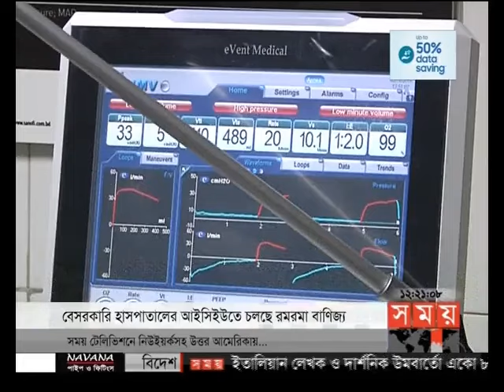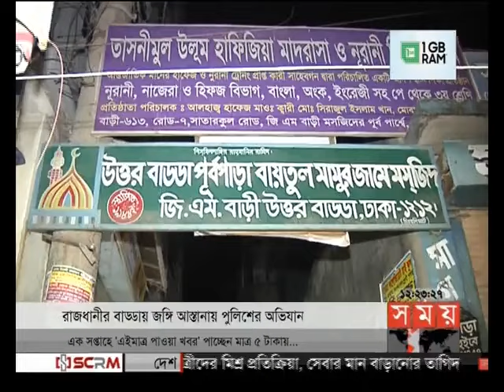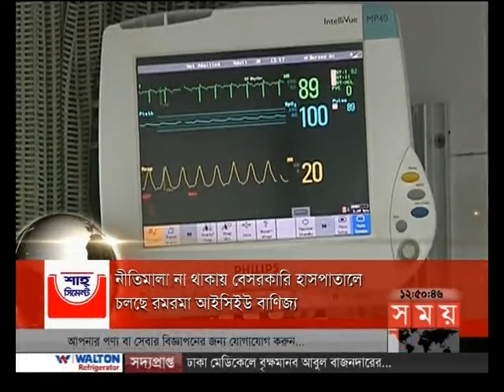সময় সংবাদ (দুপুর ১২টা)